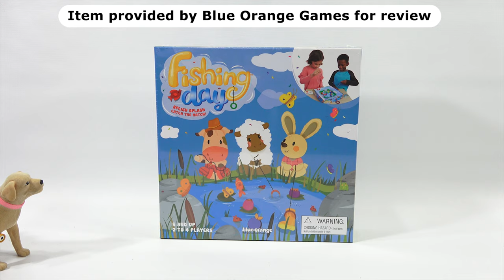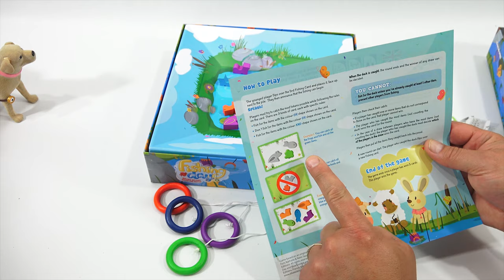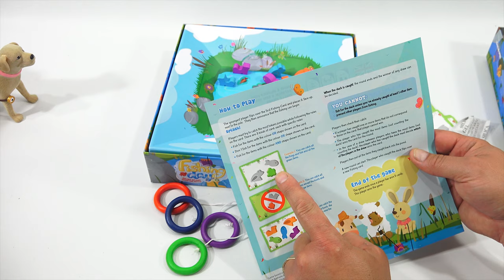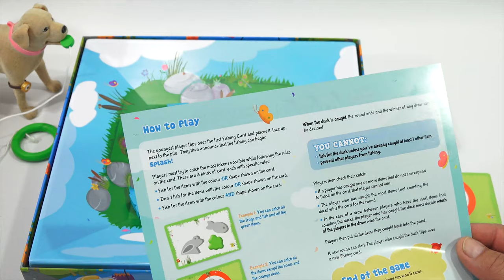How To Play The Game Fishing Day Family Game - Splish Splash Catch The Match!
Item provided by Blue Orange Games for review

Time for a game with Butch! We get to check out the game Fishing Day from Blue Orange.  The game is part matching colors and shapes and part fishing with a ring.  Once you flip the card you then determine colors and shapes that match what is on the card.  I found it pretty challenging to remember if I need to get the colors or get the similar objects.  After a few more game plays I was getting the hang of it.  Butch on the other hand was not to good at colors and was way off on the shapes.  We still enjoy hanging out and playing games!  I hope you enjoy the video and will continue watching them.

Lucky Penny Thoughts:
LPS-Dave
Later!